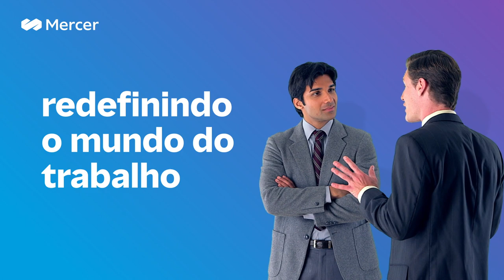Mercer - Líder Global em soluções de RH, Previdência, Investimentos e Saúde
Na Mercer, acreditamos na construção de futuros mais brilhantes. Por mais de 75 anos, fornecemos conselhos e soluções confiáveis ​​em capital humano, previdência, investimentos e saúde para construir futuros mais saudáveis ​​e sustentáveis ​​para nossos clientes, colegas e comunidades.

Bem-vindo a um mundo em que a economia e a empatia fazem a diferença na vida das pessoas.